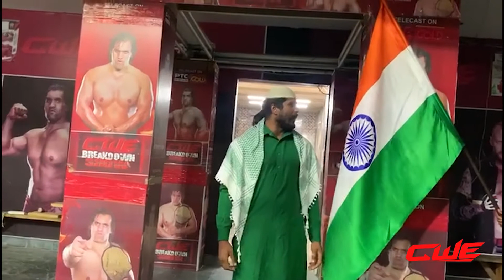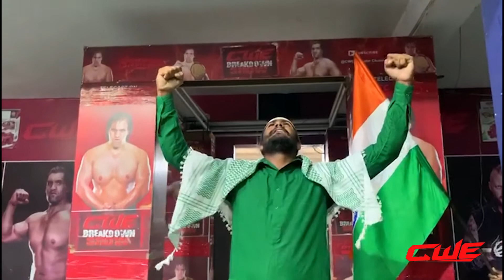CWE | Raheem Khan is ready for his mission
❍ Channel Name ❍ The Great Khali Sports

CONTINENTAL WRESTLING ENTERTAINMENT (CWE) PVT. LTD.